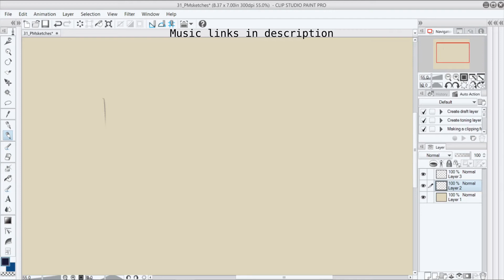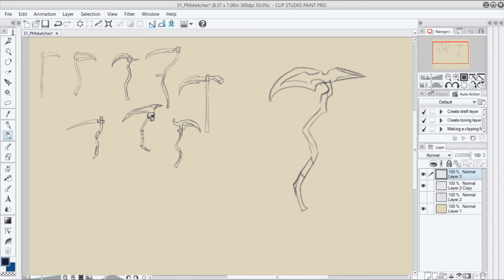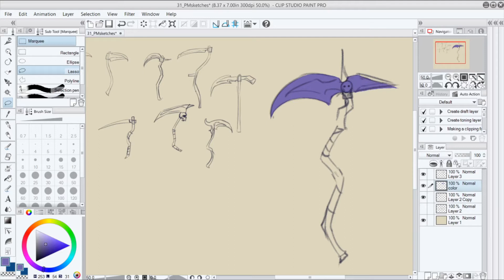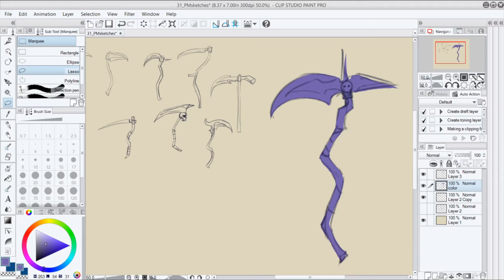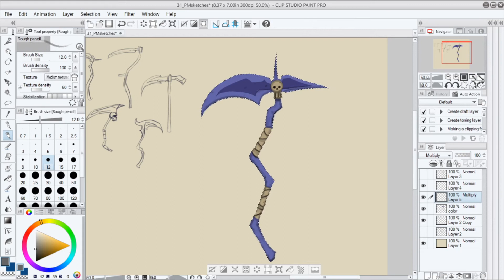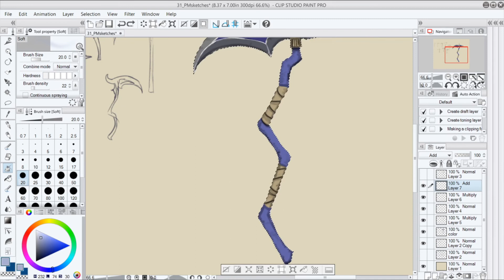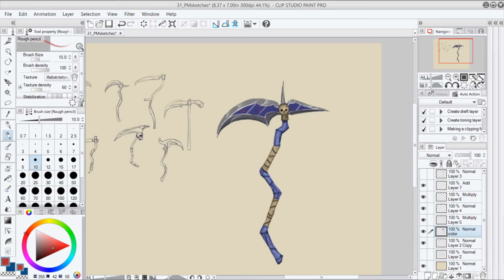Doodling 1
A quick drawing session in clip studio.

I tried to put some chill music in since I was listening to lofi stuff at the time.

lofi-hip-hop

8Bit Iced Village